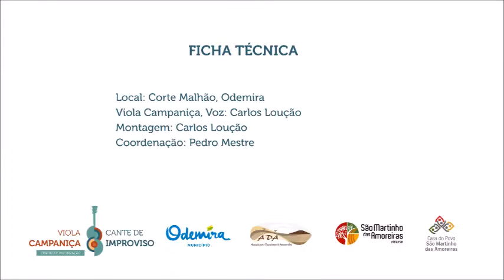VIOLA CAMPANIÇA EM CASA: Ó donzela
Letra:

Ó donzela
Tu és a mais bela
Como outra não vi

Ó donzela
Tu és sempre aquela
E eu gosto de ti

Seguir os teus passos
Andar aos abraços
Lá no arvoredo
E muito juntinhos
Como dois pombinhos
Vá, não tenhas medo

Dá-me cá um beijo
Para matar desejo
Ó meu lindo amor
Dá-me o teu carinho
Com esse beijinho
Sentir o teu calor

Viola Campaniça, Voz: Carlos Loução (Corte Malhão - Odemira)
Moda tradicional